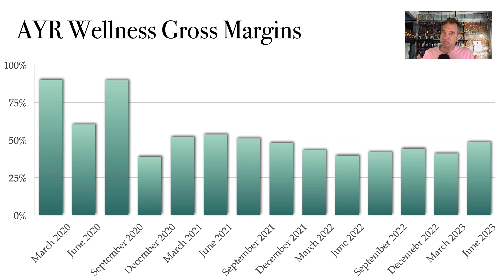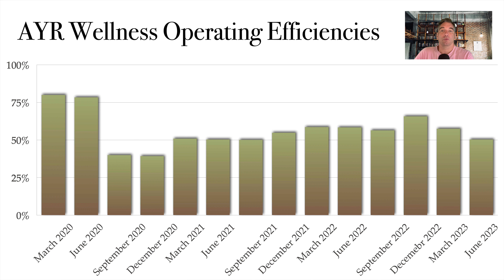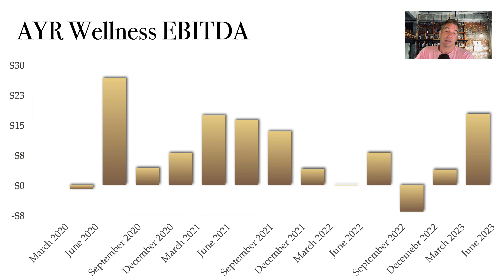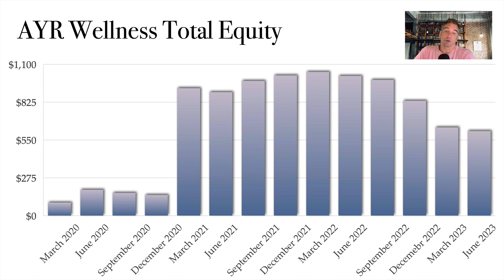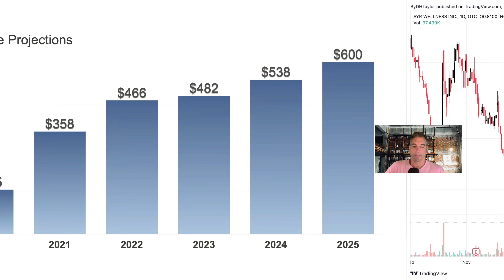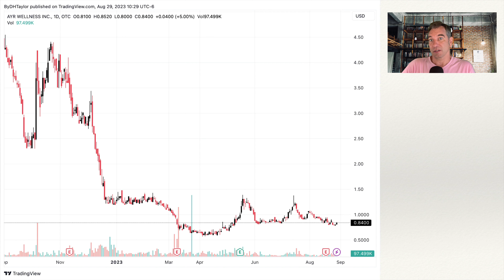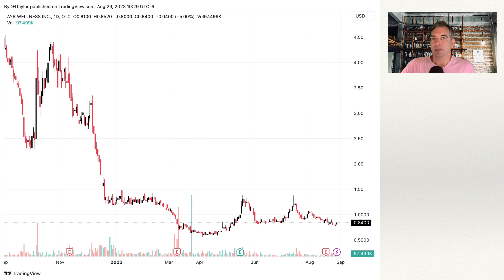AYRWF stock Analysis and what happens with Federal Legalization and AYRWF stock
AYRWF stock will do well with federal legalization.  Here, I break down AYRWF stock and what to expect with AYR Wellness as well as AYRWF stock.  AYRWF stock is significantly undervalued and Florida moving to adult use would push AYRWF stock upward in a massive way.  Look for moves to occur like this now that the Federal Government has positioned itself as moving to Schedule III with Federal legalization.  AYRWF stock is also well positioned with adult use in Florida if the ballot measure stays on the ballot.  If Florida votes to allow adult use, revenues would soar for AYRWF stock along with AYRWF stock heading much higher.